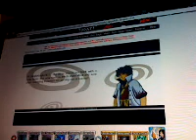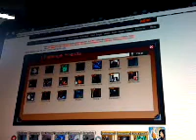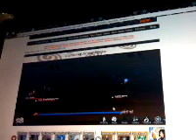Ninja Saga Missions